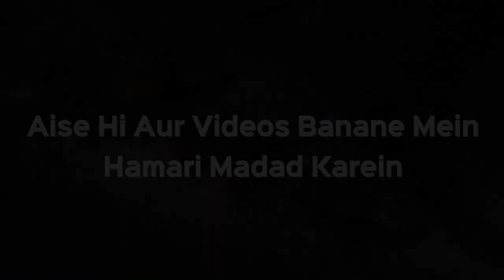Court Se Talaq Lene Ke Baad Agar Shohar Biwi Fir Se Saath Aana Chahe toh Kya Karen? | Kifayatullah